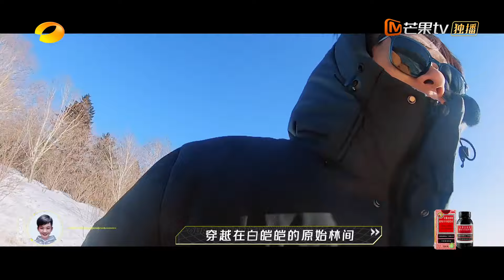【精彩速看】郭麒麟小跑着准备去开饭，亏心可以亏嘴不行 |《我们仨》Our AI Journey Hilights | MangoTV